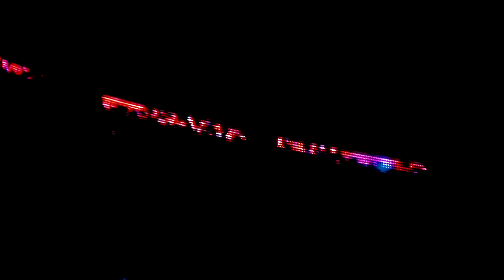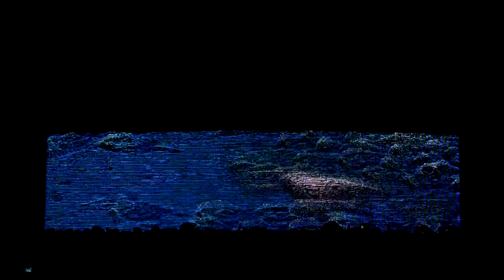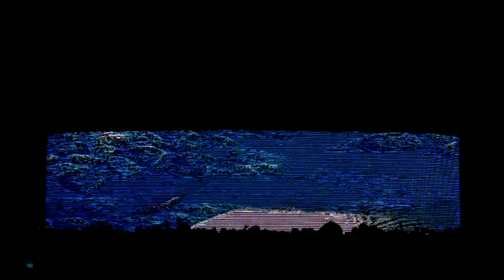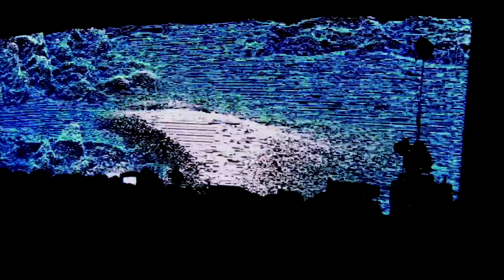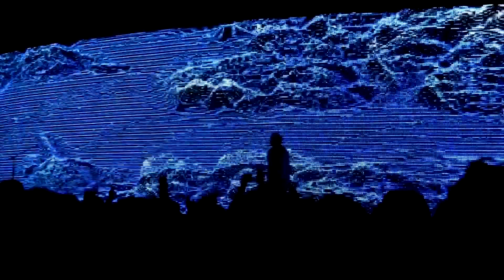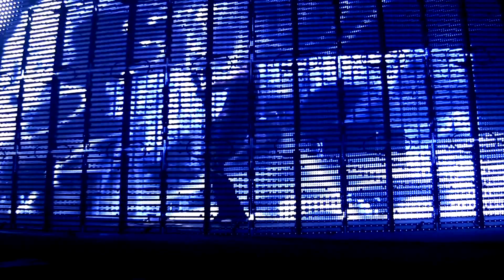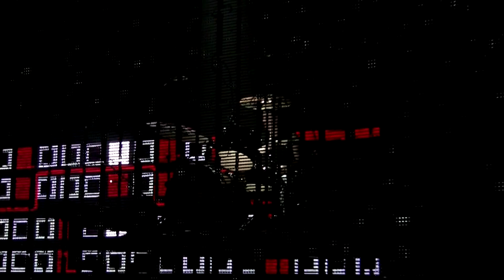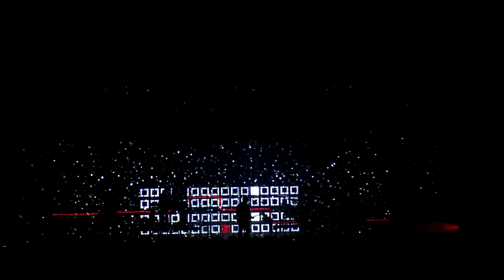Nine Inch Nails - The Gift